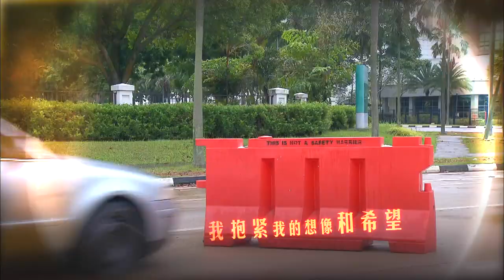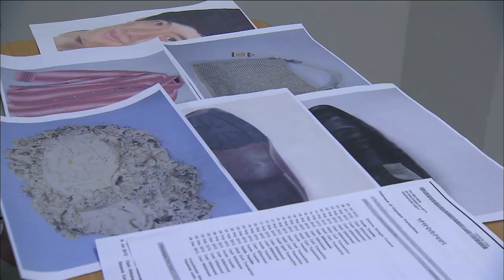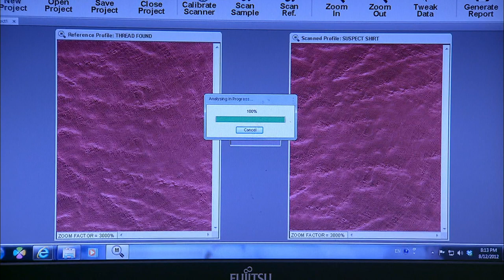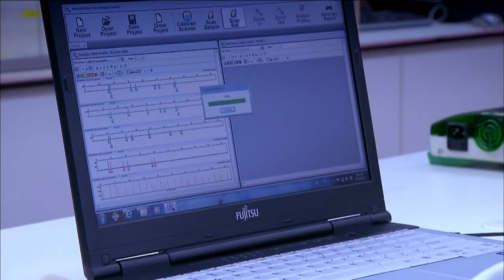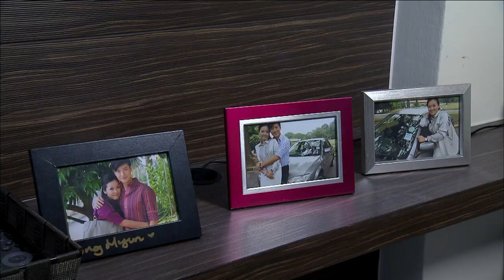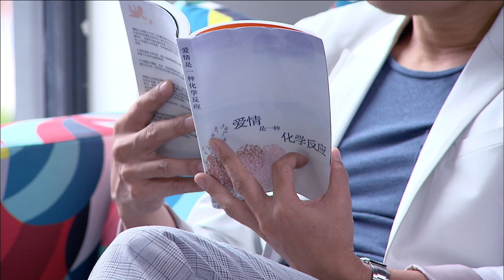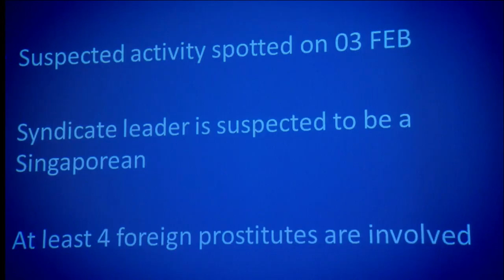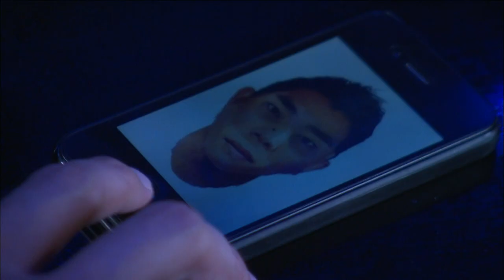C. L. I. F. S2 警徽天职 2 - Ep 4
Liao Xinyi is on patrol when she learns Jay wants to kill his girlfriend, Jess. Xinyi goes to Jessâ rescue and is grazed by a bullet.Zhao Guohuang and his team learn Jay is hiding in a motel in Geylang. They see him walking out with a bag, and tail him to a mall. Panicking when someone spots the gun in his bag, Jay takes Huang Zhijie hostage. Zhijie is from the Special Crimes Unit and has just returned from a work trip.Jay takes Zhijie to an eatery. The staff become his hostages as well.Jay comes from a single-parent family. Neglect caused him to develop a violent streak. Zhijie tries to calm him down, but one of the hostages angers Jay by trying to escape. Jay is about to fire a shot when the police shoot him down. Zhijie feels she could have saved Jay from being killed, and argues with Guohuang about this.Xinyi is unhappy her transfer to CID will be delayed because of her hospitalisation. Xianchang and Xiuling are anxious Xinyi will be put in a unit that investigates sexual violence cases.Yaojia makes red bean glutinous rice for Xinyi, it is sold out at the shop.Yaojia is asked to pose as a foreign worker with Ouyang, to find evidence of illegal gambling and prostitution. Forced to reveal his identity, he is attacked.